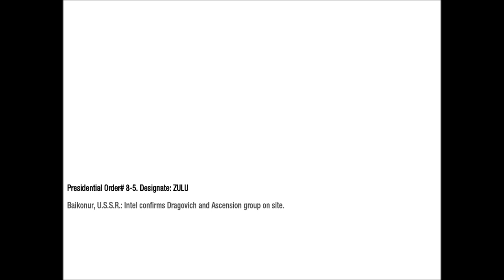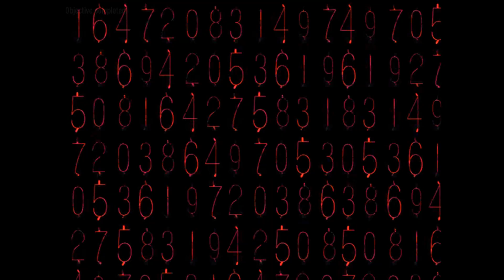Warcrate ~ Lets Play Call Of Duty Black Ops Part 4 HD 1080p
Developer: Treyarch
Publisher: Activision
Release: 11/9/2010
Genre: FPS
Platform: PS3/X360/PC
Publisher: Activision

Call Of Duty Black Ops Wikipedia:
 Call of Duty: Black Ops is a first-person shooter video game[6] developed by Treyarch, published by Activision and released worldwide on November 9, 2010 for Microsoft Windows, Xbox 360, PlayStation 3,[5] Wii,[10] and Nintendo DS (separate version developed by n-Space)[1] consoles. Announced on April 30, 2010, the game is the seventh installment of the Call of Duty series, and the first to be set in the Cold War. It is the third in the series to be developed by Treyarch, and is a sequel to the developer's Call of Duty: World at War.[11]
Within 24 hours of going on sale, the game sold more than 7 million copies, 5.6 million in the U.S. and 1.4 million in the U.K., breaking the record set by its predecessor Modern Warfare 2 by some 2.5 million copies.[12][13] A subtitled version was released in Japan on November 18, 2010. A Japanese-dubbed version was released on December 16, 2010.